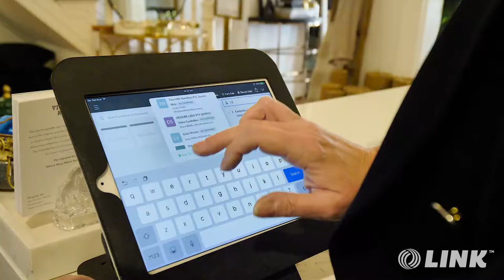Vignette Room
Client: LINK Business